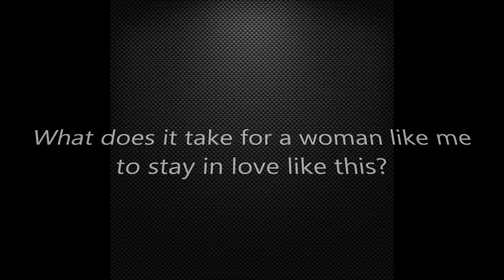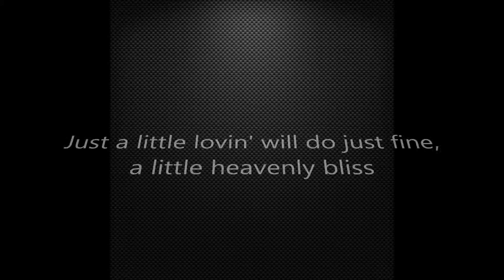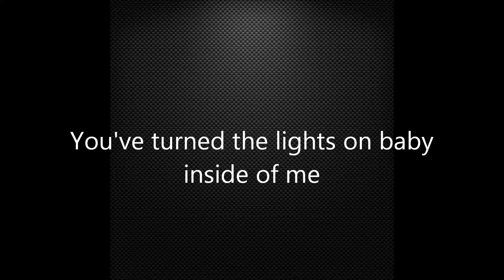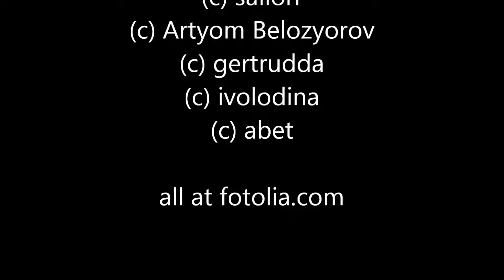Completely Satisfied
Original song called Completely Satisfied
Written and Performed by Edwina Reizer
Vocals and acoustic piano. Lyrics and pictures on video